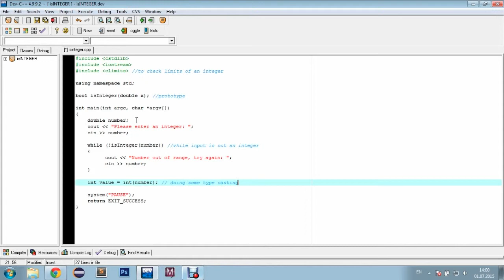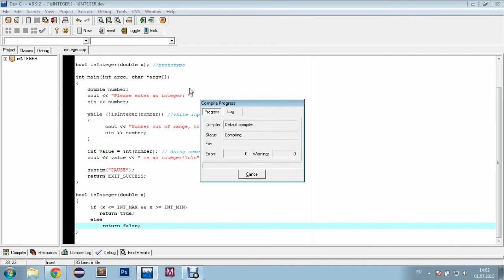C++ Check if Ineteger is in range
Simple function to check if user input was in Integer`s range or not.